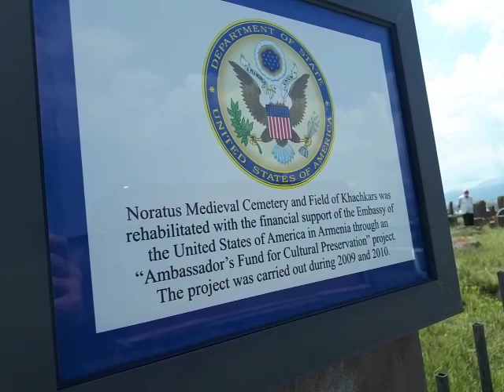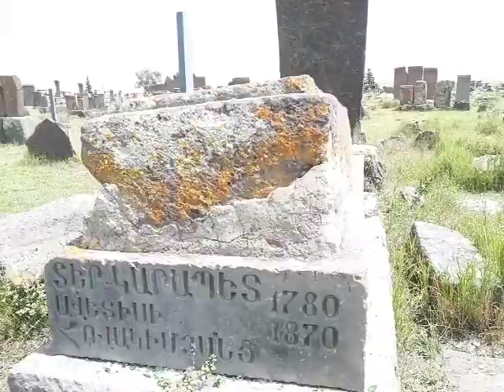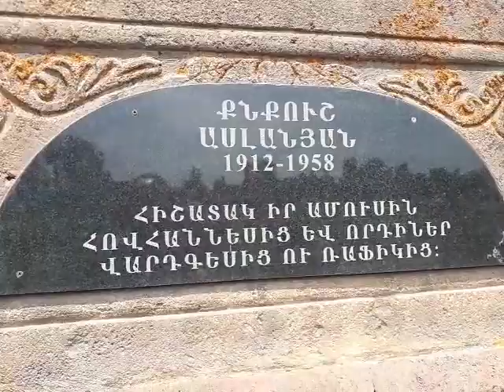Նորատուսի միջնադարյան գերեզմանատուն և խաչքարերի դաշտ։ Noratusi gerezmanatun ev khachqareri dasht.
Այցելություն Նորատուսի գերեզմանատուն Նորատուսի Սուրբ Աստվածածին եկեղեցու հոգևոր հովիվ Տեր Սիմեոն քահանա Հովհաննիսյանի հետ։
Նորատուսի գերեզմանատունը, Խաչքարային արվեստի զարգացման պատմությունը
 Նորատուսի գերեզմանատունը

Նորատուսը հայտնի է իր գերեզմանոցով, որի հին մասն ընդգրկել է մոտ 800 խաչքարեր` կերտված 9-17-րդ դարերում։

Խաչքարերը բազմազան են` պայմանավորված այդ արվեստի զարգացման այս կամ այն ժամանակաշրջանով. առանձնացվում են խաչքարային արվեստի զարգացման հիմնական երեք ժամանակաշրջաններ` 9-10-րդ, 11-12-րդ և 13-16-րդ դարեր։

Նորատուսի գերեզմանատունն իր մեծությամբ երկրորդն է Ջուղայի (Նախիջևան) պատմական գերեզմանատնից հետո, որտեղ գտնվող մոտ 2500 խաչքարերը 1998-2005 թթ. ընթացքում ծրագրված ավեր-վում էին Ադրբեջանի կողմից։ Ջուղայի խաչքարեր կան Էջմիածնի Մայր տաճարի բակում։ Ջուղայի գերեզմանատան կործանումից հետո Նորատուսը խաչքարերի ամենամեծ համալիրն է աշխարհում։

Խաչքարային արվեստի զարգացման պատմությունը

Խաչքարը համաշխարհային մշակութային ժառանգության շտեմարանում հայ ժողովրդի թողած ամենաինքնատիպ դրսևորումներից է։ Հիմնված լինելով հուշակոթողային արվեստի ավանդույթների վրա` խաչքարային արվեստը սկսել է զարգանալ վաղ քրիստոնեական շրջանում և իր բարձրակետին է հասել միջնադարում։ Նորատուսում խաչքարերի կերտման տարբեր ժամանակաշրջանների հրաշալի նմուշներ կան։

Խաչքարային արվեստի ակունքները տանում են դեպի նախաքրիստոնեական ժամանակաշրջան, երբ «վիշապներ» կոչվող մոնումենտալ հուշարձաններ էին կերտվում` իբրև ջրապաշտամունքի կոթողներ։ Դրանք հայտնաբերվել են Գեղամա լեռներում, Արագածի լանջերին, Վայոց ձորում և այլուր։ Հետագայում (Ք.ա. 8-7-րդ դդ.) ուրարտական արքաները պատվան-դանների վրա կանգնեցնում էին քառակող կոթողներ` արձանա-գրությունների և հռչակագրերի փորագրման նպատակով, որոնք և համարվում են խաչքարի նախատիպեր։ Ամենահայտնի կոթողներից մի քանիսը գտնվում են Զվարթնոցում (Ռուսա II), Գառնիում (Արգիշտի) և Վանում (ներկայիս Թուրքիայում)։ Հելլենիստական ժամանակաշրջանի կոթողներ կարելի էր գտնել հեթանոսական պաշտամունքային վայրերում և գյուղամիջյան ճանապարհներին։

4-5-րդ դարերում բազմաստիճան պատվանդաններին կանգ-նեցված սյուներին վերնամասում ագուցված խաչերով կոթողներ էին դրվում տարբեր վայրերում (Արթիկ, Թալին)։ Հեթանոսական մեհյանները եկեղեցիների վերածելիս քրիստոնյաները հաճախ խաչեր էին կանգնեցնում` իբրև իրենց նոր կրոնի խորհրդանիշներ։ Համաձայն վկայությունների` Հայ Առաքելական եկեղեցու հիմնադիր Գրիգոր Լուսավորիչը Հռիփսիմե և Գայանե կույսերի նահատակման տեղում, ճանապարհներին և քաղաքային հրապարակներում խաչեր է կանգնեցնել տվել։ Ըստ ավանդության` խաչափայտեր են կառուցվել Սևանա կղզում, Սանահինում և այսպես մինչև Վրաստան։

Փայտը քարով է փոխարինվել 5-7-րդ դարերում, երբ սկսել են «թևավոր խաչեր» կերտել։ «Թևավոր խաչերի» և քառակող կոթողների հետագա զարգացումը հանգեցրեց կոթողային հուշարձանի նոր տիպի` խաչքարի առաջացմանը, որն իր վերջնական ձևավորումը ստացավ 9-րդ դ.։

9-10-րդ դարերում, երբ Հայաստանն ազատագրվեց արաբական տիրապետությունից, երկիրը սկսեց բարգավաճել, երբ Անին, Լոռին, Կարսն ու Վանը վերածվեցին ծաղկուն կենտրոնների, հենց այս ժամանակաշրջանում էլ զարգացում ապրեց խաչքարերի կերտման արվեստը։
Տեքստի խմբագրումը` Հուշարձանների և տեսարժան վայրերի միջազգային խորհրդի (ԻԿՕՄՕՍ) Հայաստանի ազգային կոմիտեի և ՀՀ ԳԱԱ հնագիտության և ազգագրության ինստիտուտի։